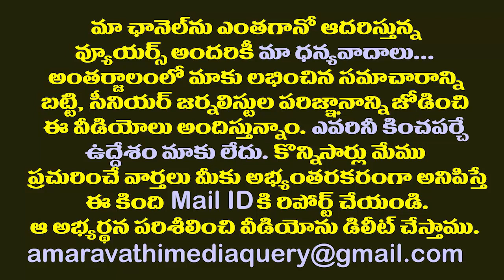సోము వీర్రాజుకు ముళ్ళ కిరీటమేనా?| AP BJP New President Somu Veerraju has a lot of challenges